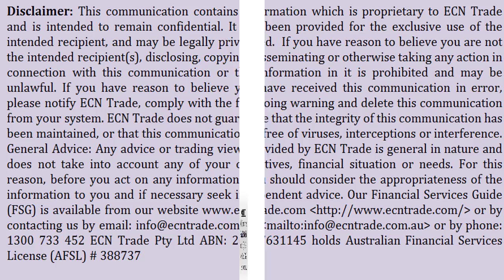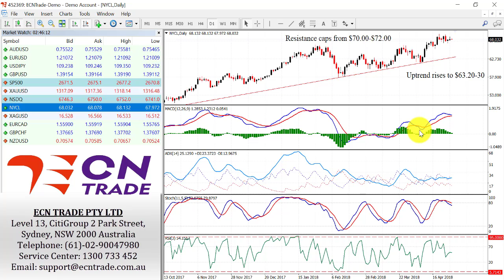ECN Trade Technical Webinar 27 Apr 2018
The Australian Dollar bears kept their paws on the market for the sixth-straight-day since the rejection of the 60-day SMA, and the posted bearish outside range day (negative signal). With limited retracements, the technical implications remain towards 0.7500, even though the oscillators are in ‘extreme’ oversold territory.